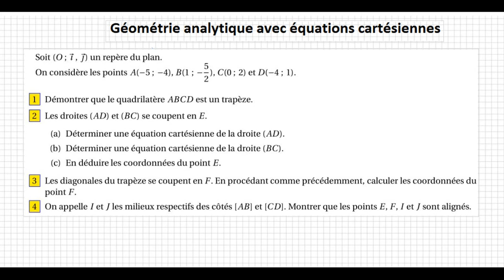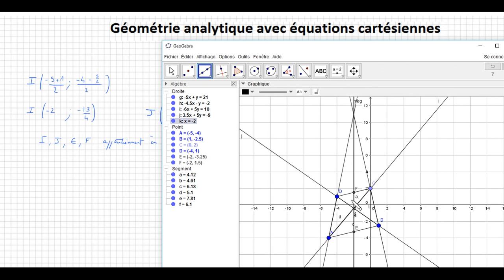Première Spécialité maths- - Equation cartésienne -Ex23 - diagonales et cotés d'un trapèze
Première Spécialité maths- - Equation cartésienne - diagonales et cotés d'un trapèze

objectif : montrer que dans un trapèze l'intersection des diagonales, des cotés , des milieux de deux cotés sont parallèles .